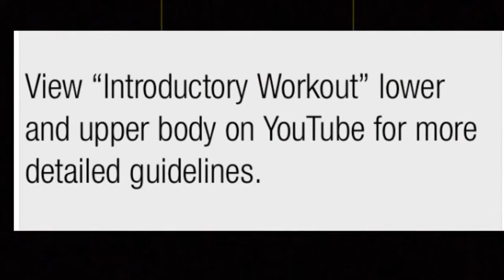Level Two Full Body Workout for the members of Olympia Athletic Club